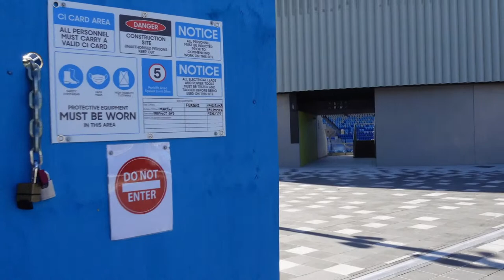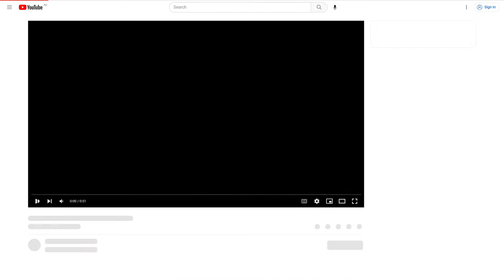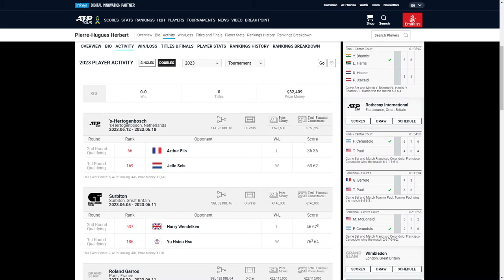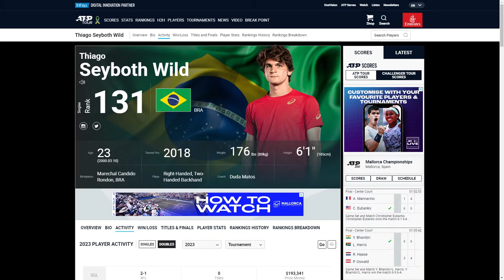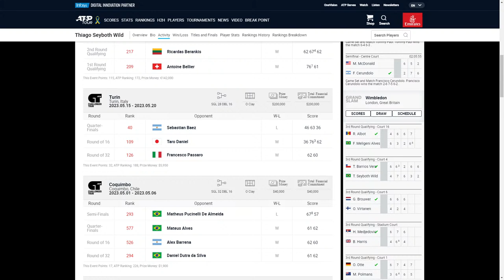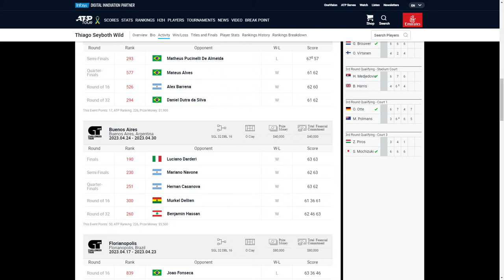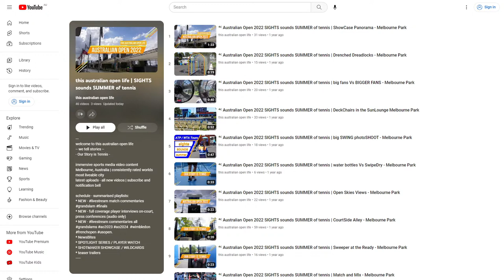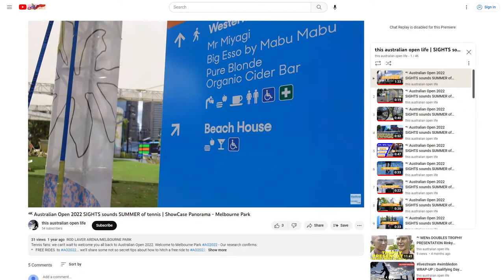WRAP-UP | Qualifying Day THREE | audio radio style | standby please...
Join 'this australian open life' for a personalised Wimbledon  | audio  | experience
VIEWING GUIDE | 2nd Round | Gentlemans Singles | Qualifying Day THREE
*  Pierre-Hugues Herbert (FRA) Vs Thiago Seyboth Wild (BRA) - coverage one set from selected match | audio
* DAY THREE WRAP-UP
livestream PREVIEW COVERAGE | wimbledon 2023 Wimbledon SW19
PREVIEW | Brief LIVESTREAM It's just TWO! days away - what the heck, let's rip into it anyway !
WHAT'S the content format for wimbledon 2023?? Well let's run through what you can look forward to 1st Jul 2023 & 2 Jul 2023 and wimbledon 2023 overall...
MORE content...MORE TENNIS. audio radio style
WHAT'S NEXT for 'this australian open life'?
TODAY - PREVEW of Wimbledon
SCHEDULED | Mon Jul 3 2023 - Sun Jul 16 2023

NEW CONTENT:
* AUDIENCE Q & A
* Other TBC
* trailers
* STRATEGY & the WHY bit - what CONTENT our audience can expect from us leading up to ROLAND GARROS & WIMBLEDON

See you soon sports fans.

Checkout AO2023 | PLAYLIST - WATCH EVEN MORE
* 2023 Australian Open | this australian open life

Tournament Start date: Australian Open JAN 2023
Melbourne Australia

immersive sports media video content

* NEW - livestream match commentaries
* NEW - full coverage player interviews on-court, press conferences (audio only)
* NEW - livestream commentaries all grandslams ao2023 ao2024 wimbledon frenchopen usopen.
* NewsBites
* SPOTLIGHT SERIES / PLAYER WATCH
* SHOTMAKER SHOWCASE / WILDCARDS